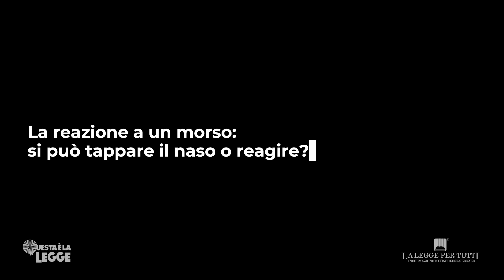Reagire a un pugno o a un morso è legittima difesa? | avv. Angelo Greco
Per stabilire se la reazione è legittima o meno bisogna valutare anche il pericolo e la concitazione del momento, il rischio di un danno più grave alla vittima
Questa è la legge, Serie 4, Ep. 253
QUESTA E' LA LEGGE Una produzione Laleggepertutti
REGIA E MONTAGGIO VIDEO DI Ugo Carella